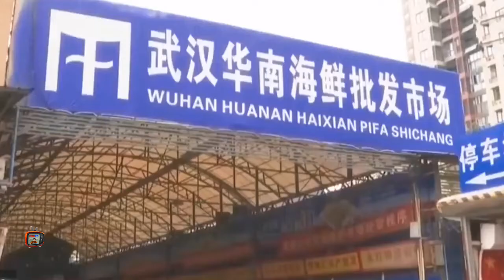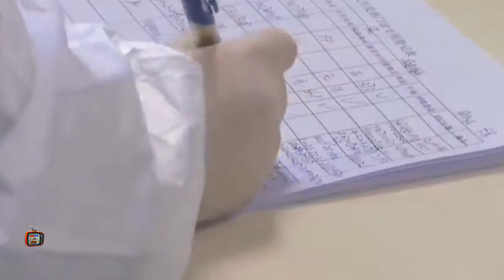DI WUHAN CIN4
kondisi saat ini di Wuhan cina